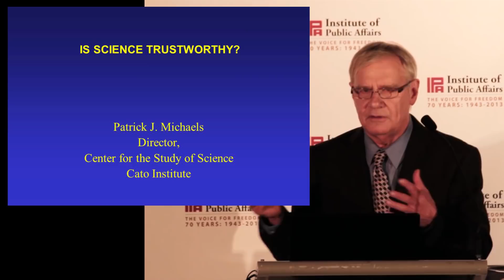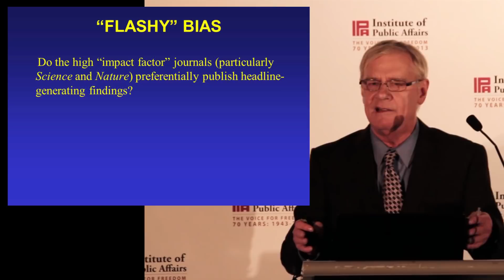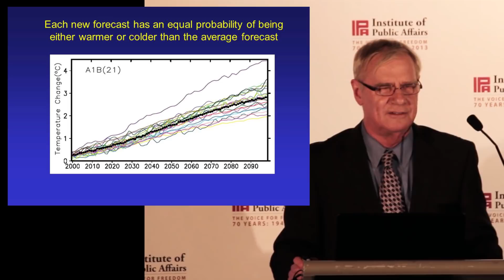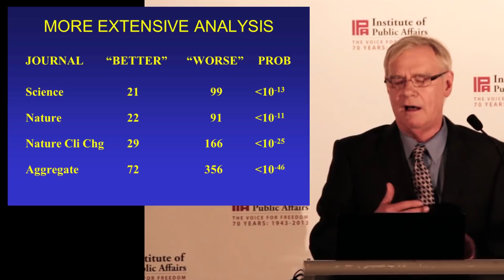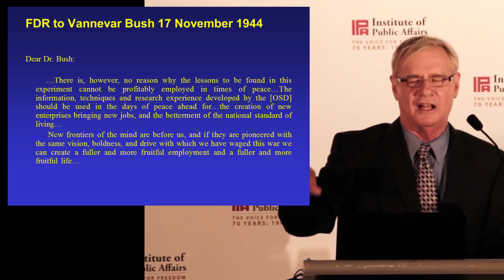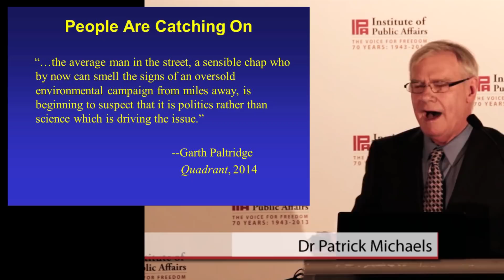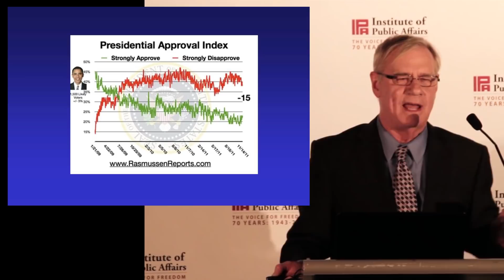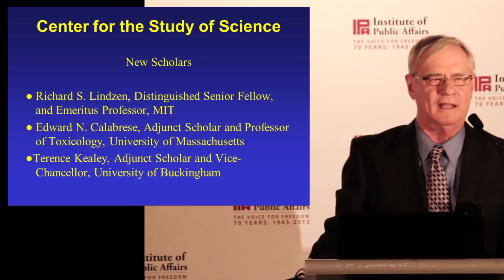Dr Patrick Michaels: Is Science Trustworthy?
Dr Patrick Michaels, climatologist and director of the Centre for the Study of Science at the Cato Institute, demonstrates how science has been damaged and politicised by public funding. Dr Michaels was speaking to IPA members in Melbourne on Thursday 1 May 2014.